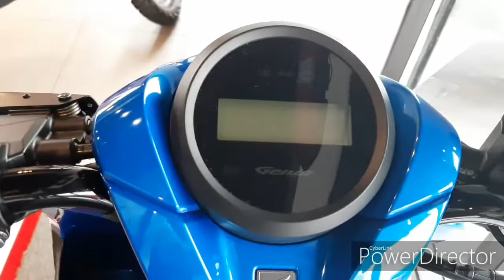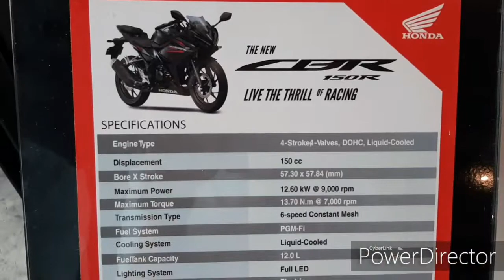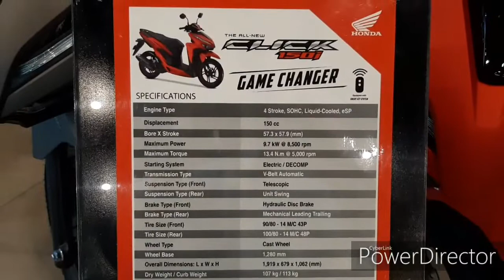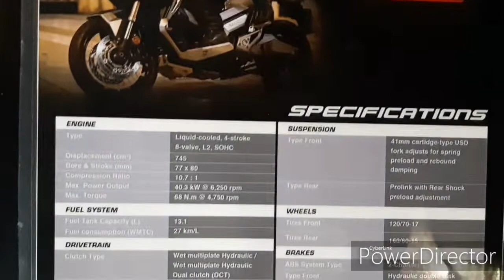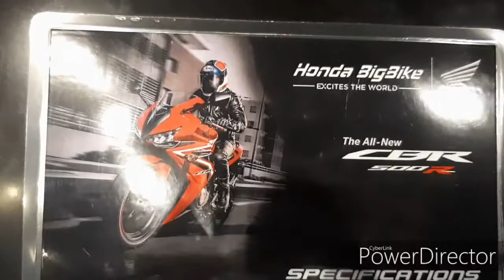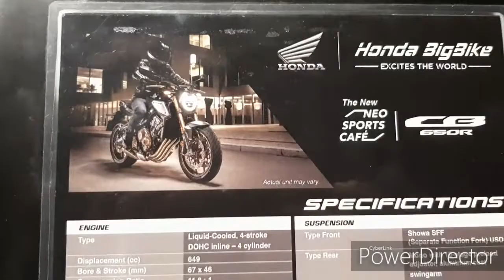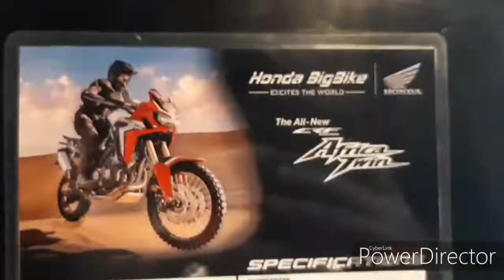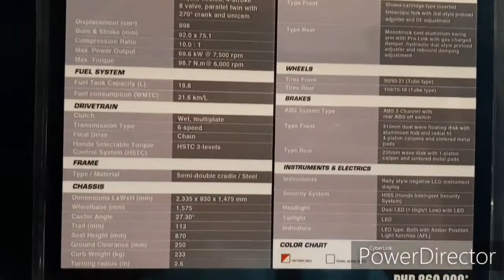Honda Genio 110 cbr150 repsol cb650r cbr500 XAdv 750 rebel 500 African twin Honda click 150